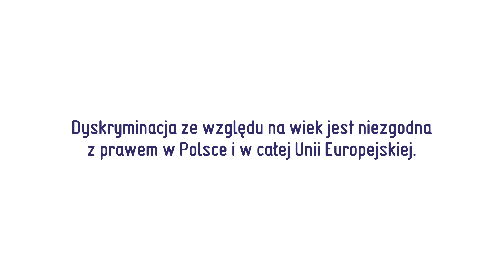Dyskryminacja ze względu na wiek w obszarze zatrudnienia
Zwolnienie z pracy wyłącznie z powodu osiągnięcia wieku emerytalnego to dyskryminacja ze względu na wiek w obszarze zatrudnienia - zakazana w prawie unijnym i w prawie polskim.

▪️ Jak wynika z badań* Rzecznika Praw Obywatelskich, tylko 61% respondentów jest tego świadoma! To oznacza, że 39% osób biorących udział w badaniu Rzecznika uważa takie postępowanie pracodawcy za usprawiedliwione. Nadal bardzo niewiele sprawy dotyczących dyskryminacji osób starszych trafia do polskich sądów - jeśli spotkała Cię tego rodzaju dyskryminacja, zgłoś to do Komisji Europejskiej albo Rzecznika Praw Obywatelskich.

▪️ O poradę prawną możesz zawsze poprosić organizacje pozarządowe - m.in. Polskie Towarzystwo Prawa Antydyskryminacyjnego.